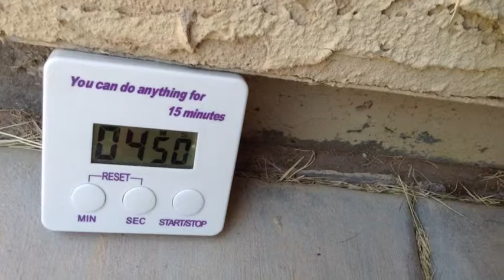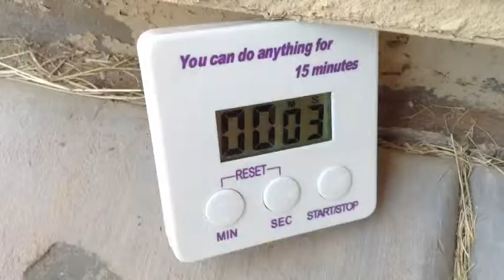There Can Only Be One Survivor Ep.3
This episode is pretty boring.Open up AFTER WATCHING

Amaya decides to find food and let's Flora stand guard she finds a timer for a bomb and has no choice but to leave Flora behind.She runs until she thinks its safe and discovers the other red head girl's base ( Keely's). Two people dissapeer in this episode :)